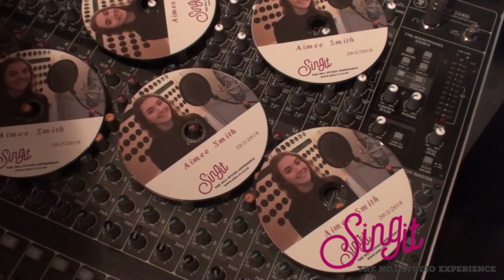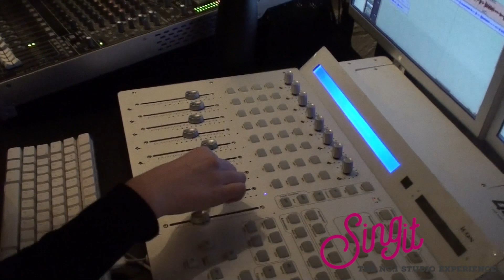Aimee Smith @ Sing-It Birmingham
Aimee enjoying singing 'Smile'